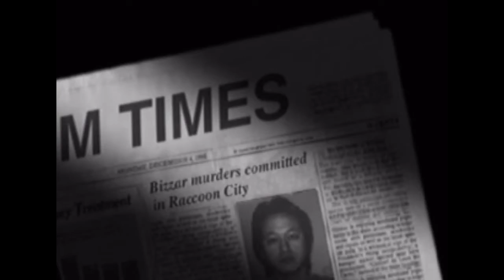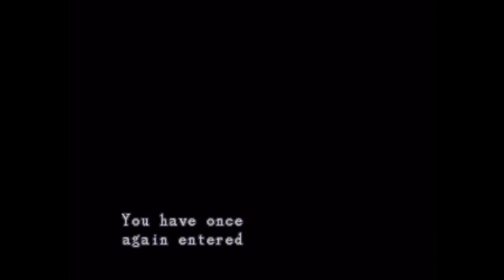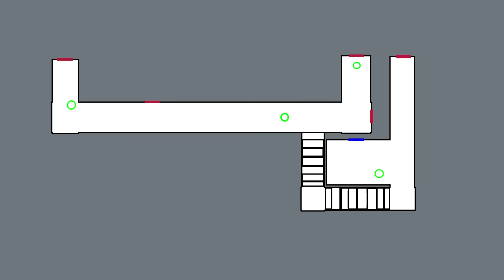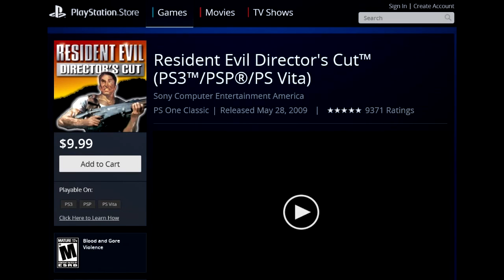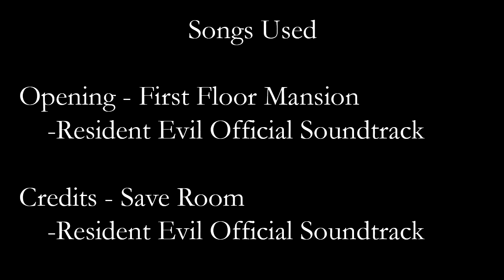A Long Critique of Resident Evil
Originally published January 26, 2015 as part of a college project.

I'm working on a critique of Resident Evil 3: Nemesis, and felt it wouldn't be right to not relocate the videos of the original and 2 that I made so long ago.